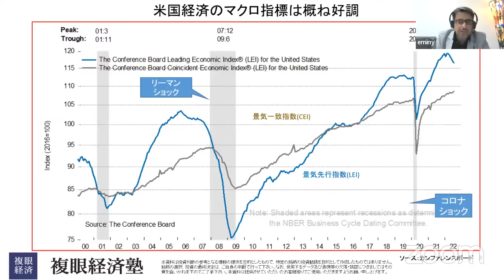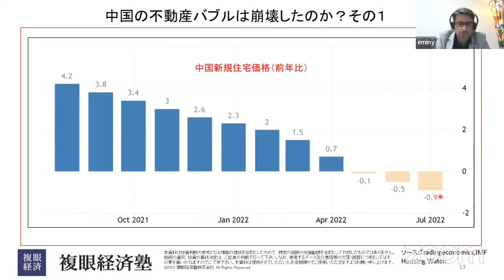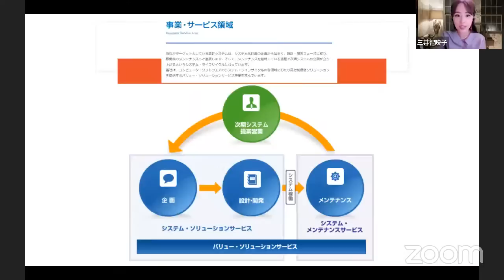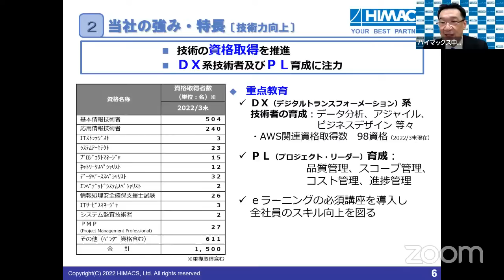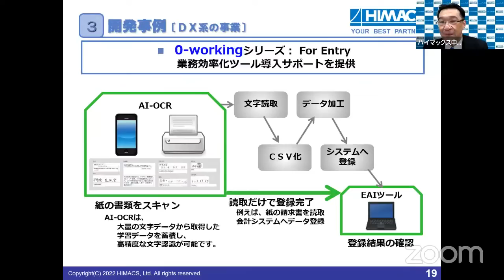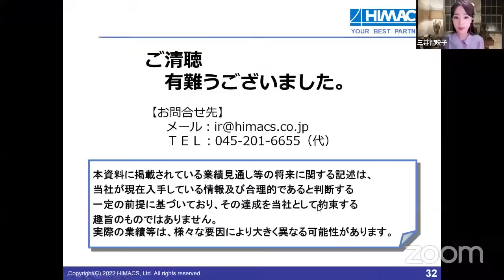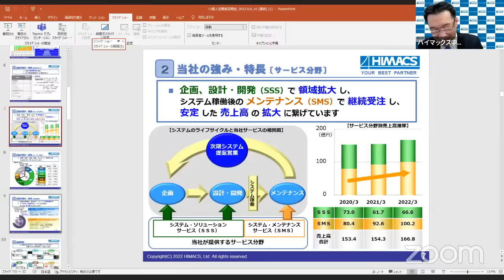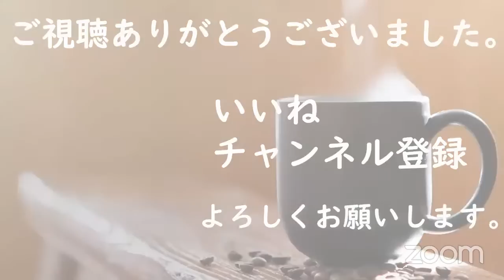【Live】第79回 イベントスウェブ IRセミナー ハイマックスの会社説明 MC：三井智映子さん ／ ゲスト講師：エミン ユルマズさん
今回は、ハイマックス（証券コード：４２９９・東証プライム ／ 代表取締役社長　中島 太・なかじま つよし）さまにご講演を頂き、会社概要および事業内容、今後の取り組みについて、詳しくご説明いただきます。

セミナーの冒頭は、金融アナリストの三井 智映子さんと、数々のメディアにご出演する人気エコノミスト・経済コラムニストのエミン ユルマズさんにご登壇いただき、現状の株式市況に照らし合わせた講演企業のポイントを解説。

そして、中島 社長のご講演の後には、視聴者の方を交えた質疑応答（チャット形式）のお時間を設けております。ぜひ、皆さまからのご意見・ご質問をお聞かせ頂ければ、幸いにございます。

00:18　オープニング
01:12　第1部　三井智映子さんとエミン ユルマズさんとの対談
27:21　第2部　ハイマックスさまのご講演
51:58　第3部　質疑応答

　ハイマックスは、システム化の企画から、設計・開発、稼働後のメンテナンスまで全領域にわたる基幹向けのシステム開発を中心に事業を展開しています。私たちが便利に、かつ快適に生活していく上で、システムは切っても切れない関係でもあります。
　これまで培ってきた重点業種（銀行・証券・保険・クレジット・公共・流通）の業務ノウハウと技術力で、アプリケーション開発からシステム基盤まで高付加価値サービスを提供いたします。
　また、当社は新しいデジタル技術を活用し、顧客企業が戦略的に新たな付加価値を生み出していく、いわゆるデジタルトランスフォーメーション（ＤＸ）案件を積極的に受注しております。

※資料がご入用の方は下記からダウンロードしてください※

【第1部の説明資料はこちら】
　‹ホームページ解説資料›

株式会社 イベントス は、上場企業と個人投資家を繋ぐ架け橋になることを目標に、全国様々な地域でのリアルセミナーと、リモート型オンラインセミナーを開催しております。

国内におよそ3600社ある上場企業ですが、個人投資家の間で上場していることが知られていない企業がたくさんあります。私どもは、その“知られざる”有望企業を知っていただき、強いては、株主・ファンになってもらえる場を提供して参りたい、と思っています。